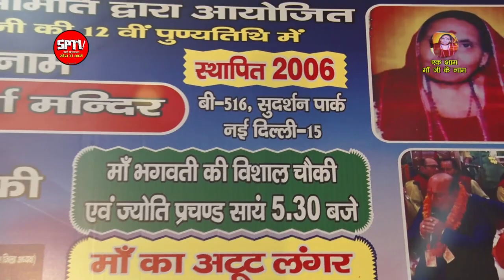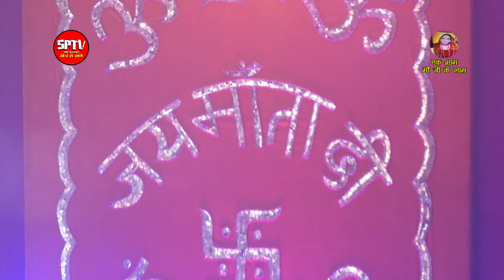माता की चौकी part-2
shoot By: SPTV सोच से आगे 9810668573,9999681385